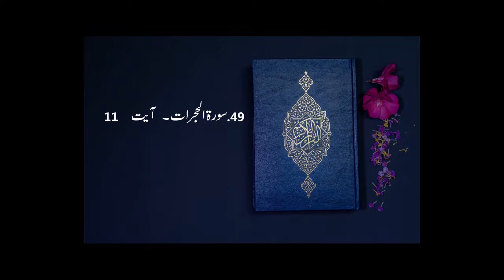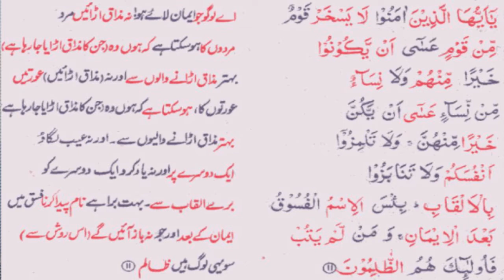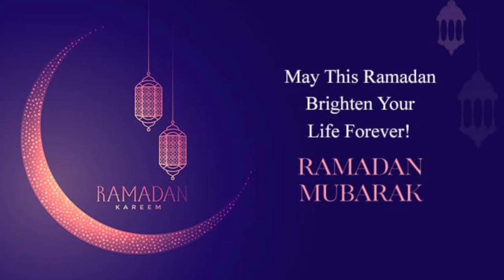Makin Fun of People and Quran - Ramadan 2020- Urdu Podcast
In this video we will lean what Quran says about making fun of people.

Surah Hujrat 49- Ayat 11